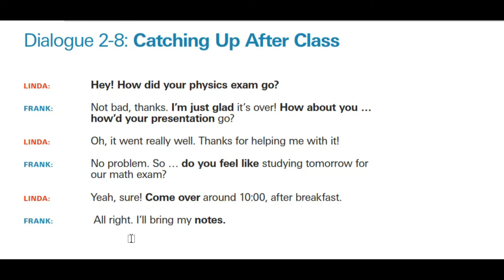Dialogue 2-8 | Everyday Conversations | Learn English By Listening with Vitaly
Book: Everyday Conversations

Thanks!